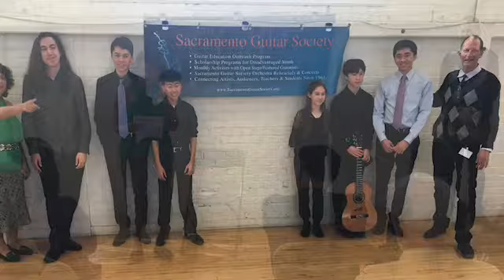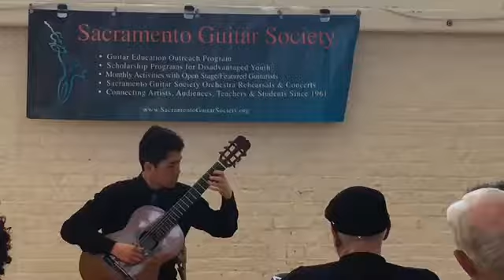2019 Young Artists Showcase